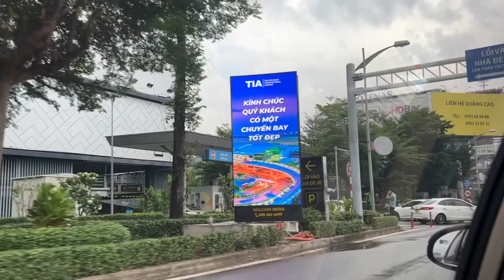Reached our final destination of the trip - Ho Chi Minh City 😍 | Day 12 | The MaHi Way | Vlog #76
Hey, guys!
Welcome to our Vietnam vlog series. On day 12, we reached our final destination of the trip - Ho Chi Minh City, where we booked the best room of this hotel and went for an amazing spa later in the evening. 😍😍

Property: Harmony Hotel & Spa, Ho Chi Minh City, Vietnam

We hope you enjoy the Vietnam Vlog series.